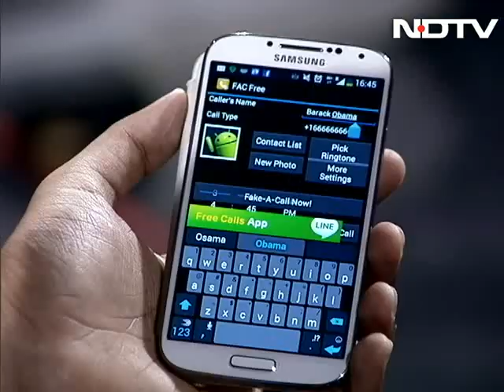How to generate a fake call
If you are stuck in a sticky situation and want to get out of it, here's how you can make a fake call.